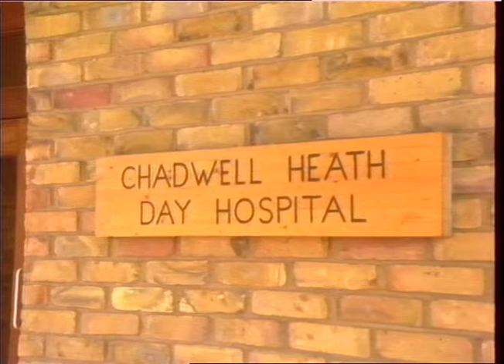HOSPITAL, CHADWELL HEATH DAY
HTSFITA-_, THAYlviEli, HEATH DAY

T-; - :tem

em7. shot, ex7erfer

ST